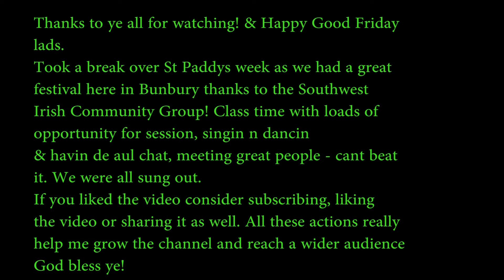Eileen Óg - Mary Wallopers (Cover by Oisín McGrath)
I gave it my all to cover this class rendition of Eileen Og recorded by The Mary Wallopers. I got exposed to them through this song and I have been loving their lively style, and upbeat songs. A lot of old classics they revitalise and bring to life.

They are touring to Perth, Western Australia in May so I am really hoping to have an opportunity to play with them or meet the lads.

Hope ye all have a lovely easter and I am hoping to pump out the music, albeit time consuming to make these videos, it makes me a better musician. I am thinking of covering Holy Ground next.

Shoot any suggestions you may have for covers, that might suit my voice or style.

Thanks for all the overwhelmingly encouraging comments guys and great performance on the videos and helping grow the channel, with both subscribers, viewers and commenters. I really appreciate everyone's support in helping my work get reach.

Eileen Og was the pride of petrivore. And oh Eileen Og me heart is turnin grey ever since the day you wondered far away.